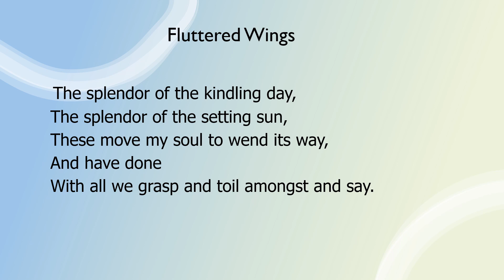Fluttered Wings by Christina Rossetti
"Fluttered Wings” by Christina Rossetti a read aloud with the text.

Christina Rossetti was born December 5, 1830 and died December 29, 1894.  She dictated her first story to her mother before she could write.  I always loved Goblin Market and other Poems.

If you would like to read more of Christina Rossetti you can get her Complete Works